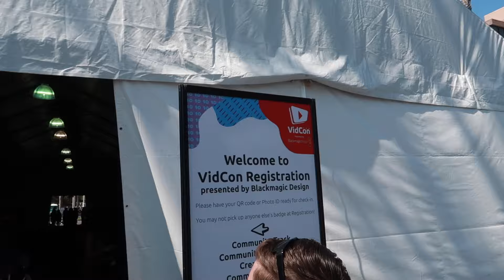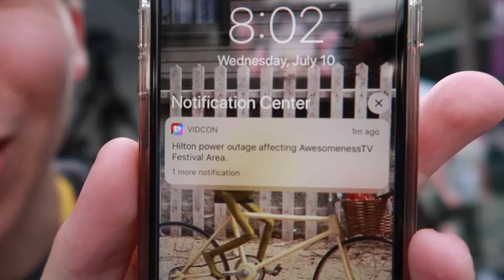the power went out... | VidCon 2019 (Day 0)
All music by Gabe Miller
"Welcome Back"
"Breakneck"
"Concrete, Steel, and Neon"